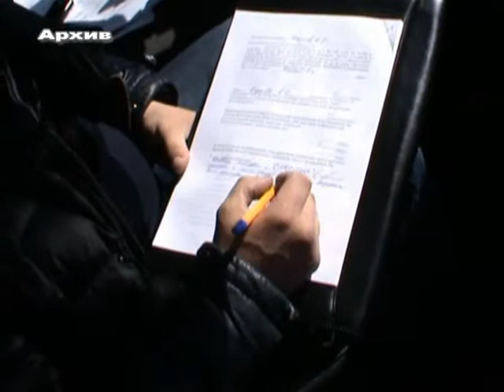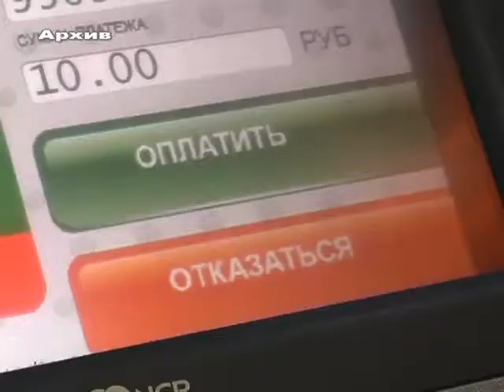Отчет о работе полиции за 2012 год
Тяжких преступлений стало меньше, а вот число рецидивов осталось прежним. Отчёт о работе полиции за 2012-ый и первый квартал текущего года депутатам горсовета представил начальник межмуниципального отдела МВД России «Ленинск-Кузнецкий», Владимир Маслов.